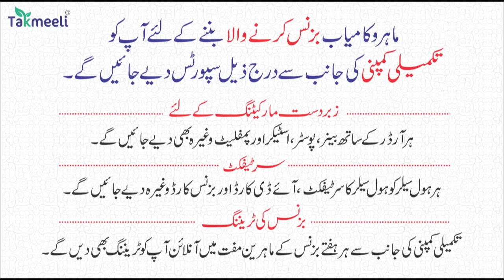20Nov | International News | Duniya Ki badi 05 Khabrein Aur Political Hungama | Viral News Live